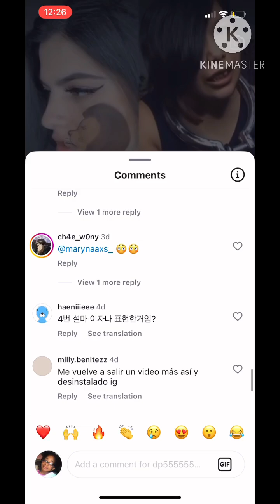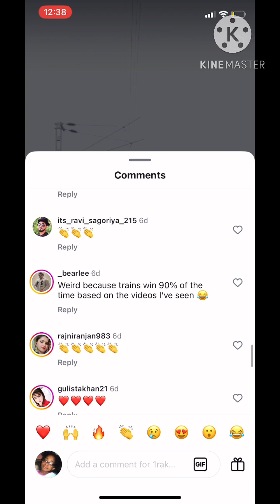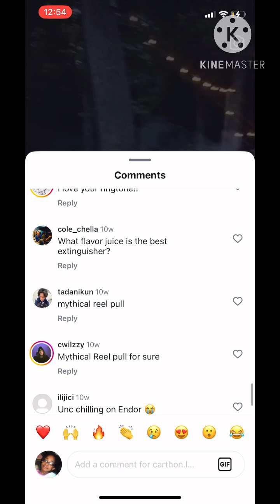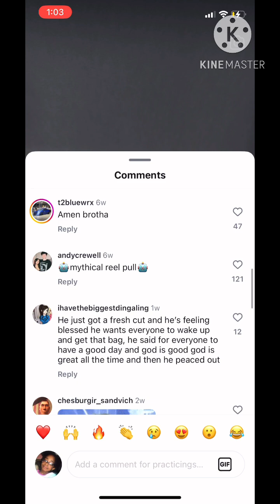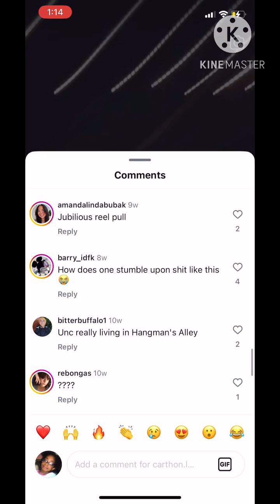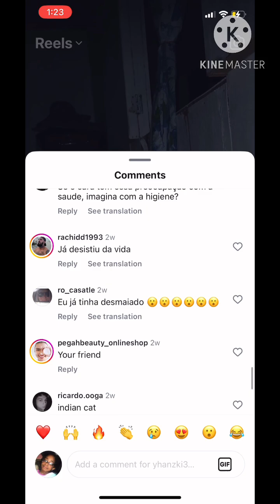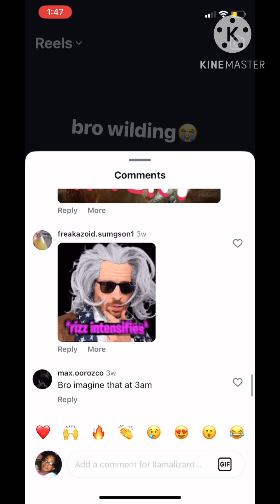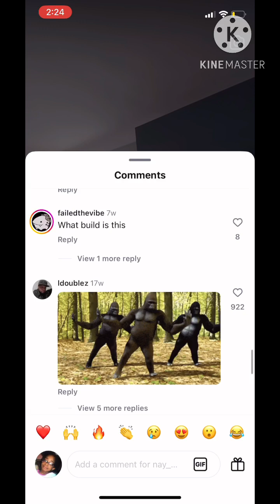The tales of instagram comments part 39